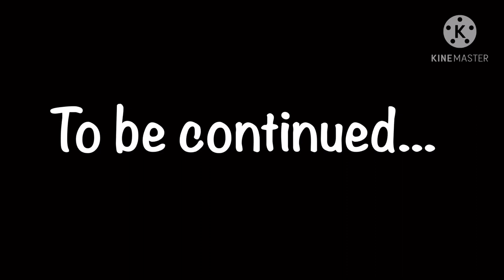Crimson’s Necklace - Episode 5 | Battle Between Queens | Gacha Life Series